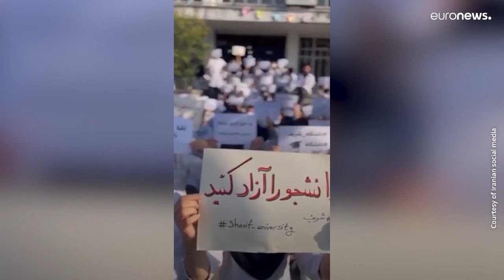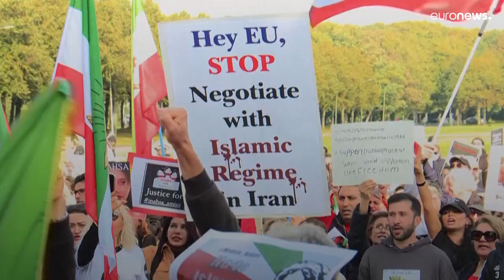Mahsa Amini : les manifestations en Iran auront un "impact crucial" en Europe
Azadeh Kian, professeure de sociologie à l'Université de Paris-Diderot, estime que la colère exprimée par les manifestations en Iran dépasse les frontières du pays.